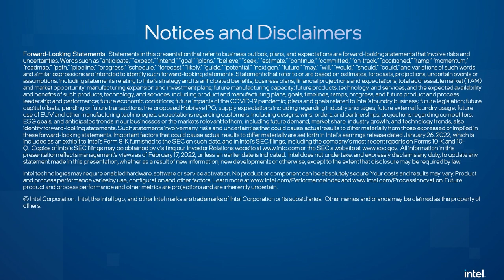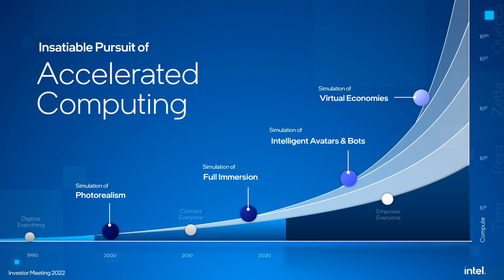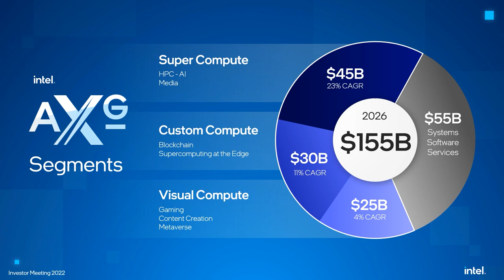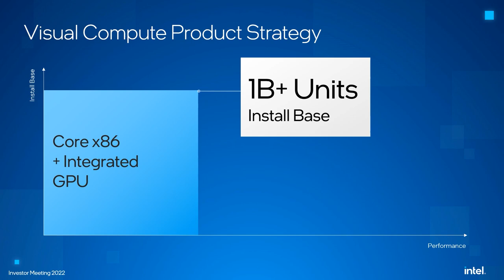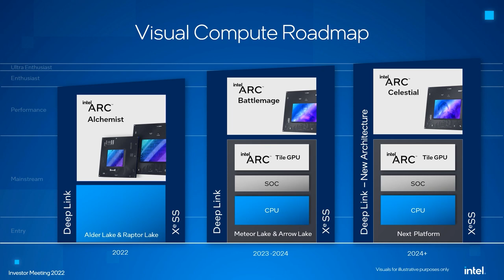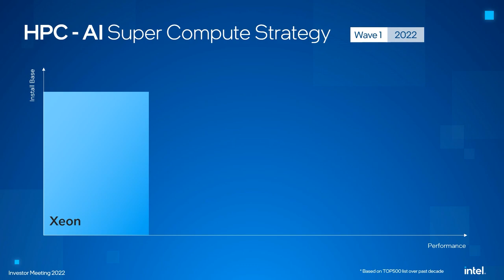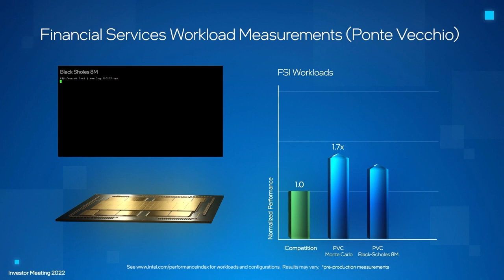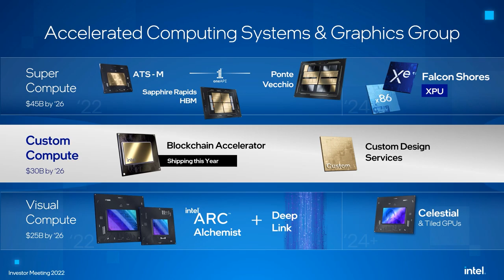Accelerated Computing & Graphics | Raja Koduri, Investor Meeting 2022 | Intel Graphics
Raja Koduri of Intel's Accelerated Computing Systems and Graphics Group (AXG) delivers a leadership central processing unit and graphics processing unit roadmap to power high performance computing and AI workloads.

Learn more about the news from our 2022 Investor Meeting